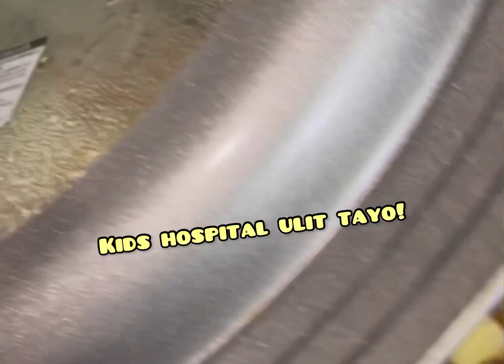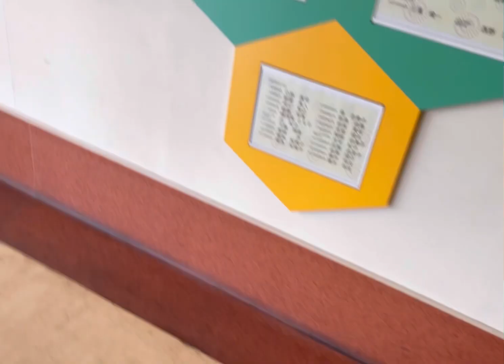Kent Chan check-up in hospital | Dinner at Okuu Yakiniku Restaurant